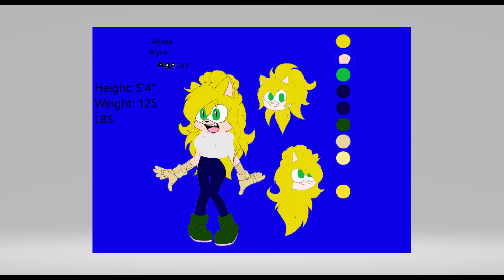Drums and Riffs Family Pitches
Something new to make up from the SESAC copyright dilemma.